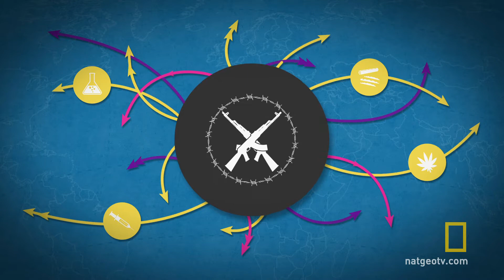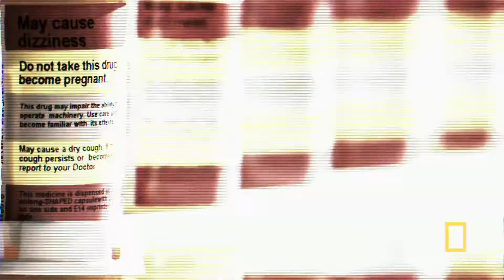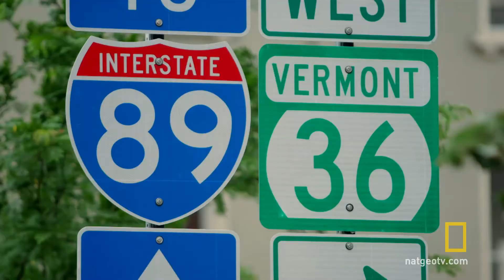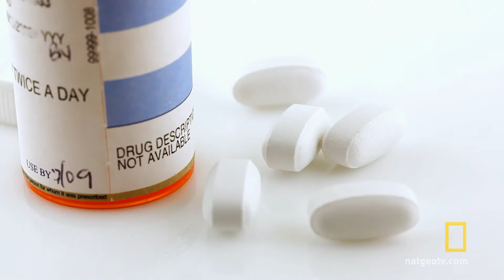Palcem po mapie - Przestępczość Sp. z o.o.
Vermont jest stanem numer jeden pod względem zażywania narkotyków.